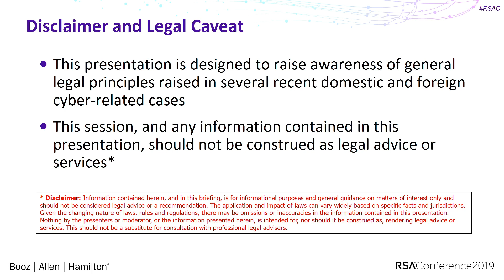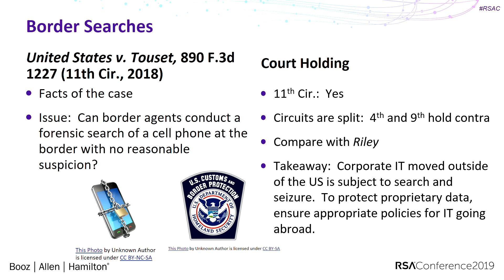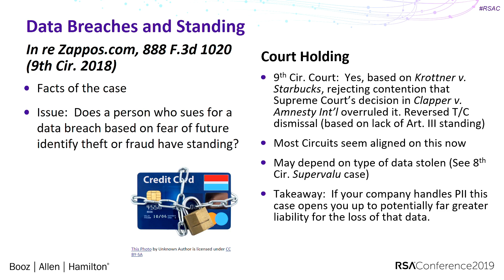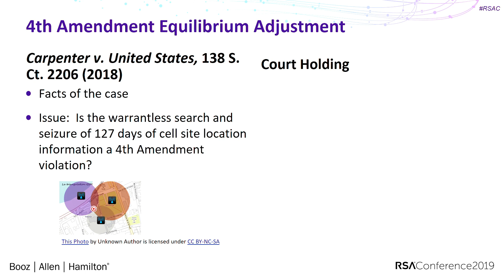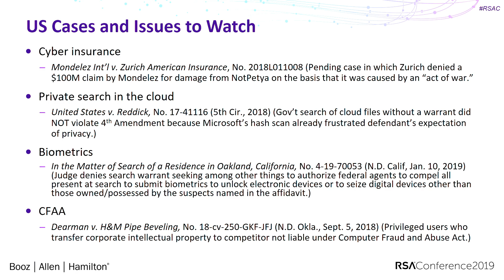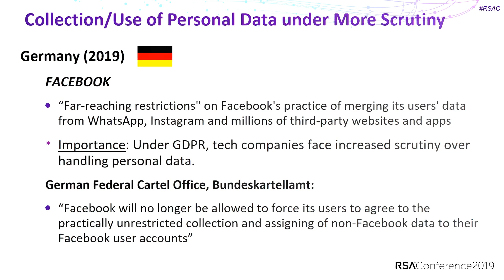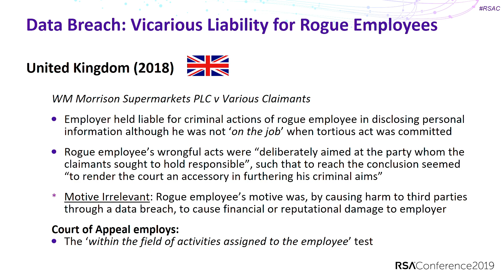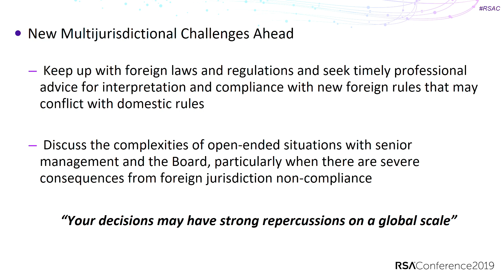What You Need to Know about the Cybersecurity Landscape and Cyber-Cases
Julia Bowen, Senior VP/General Counsel, The MITRE Corp.

Richard Aldrich, Cyber Security Policy and Compliance Analyst, Booz, Allen, Hamilton

Dr. Adriana Sanford, International TV Commentator/ Professor – Cybersecurity Law, International TV Commentator / CNN Analyst

Three engaging speakers will lead an interactive presentation to examine the global cybersecurity landscape, unique risks and significant recent cases in cyber-law ranging from protecting intellectual property and customer information to criminal liability, privacy and other human rights-related concerns. Landmark rulings and new foreign laws have far-reaching implications on US executives.Learning Objectives:1: Learn critical details about cyber-cases impacting the conduct of business.2: Identify essential areas of cyber-law currently in flux in the courts and the conflicts arising on a global scale.3: Learn how to adapt policies to suit the new security landscape, as consistent legislation is not always available.